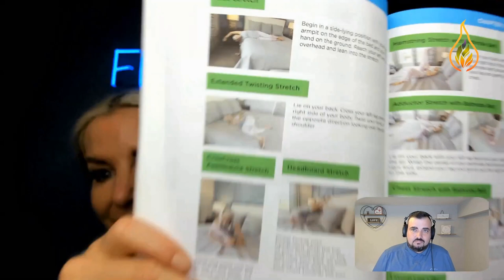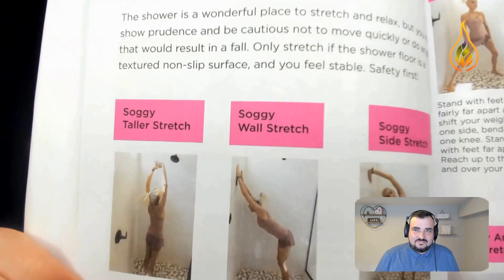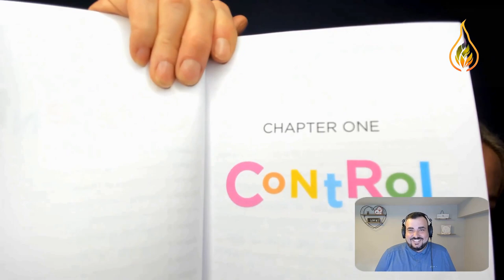Conquer Illness: Secrets to Building Mental Resilience ft. Fitz Koehler | Unleash Thyself EP #37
Do you want to conquer the challenges of a disease such as cancer and transform your life? Are you seeking the key to unlocking mental strength and resilience?

Discover the incredible story of Fitz Koehler, a cancer survivor who has defied the odds to emerge stronger than ever. Join me as we explore the power of mental strength and resilience in battling and overcoming cancer.

This episode is essential viewing for anyone seeking inspiration and motivation on their personal journey through illness.

In this episode, you will be able to:
- Unlock strategies to combat life-altering diseases such as cancer with the power of mental fortitude and resilience.
- Learn how health can be your greatest asset, and the importance of early symptom detection and prompt action.
- Delve deep into the significance of nurturing your passions, regardless of life's detours and setbacks.
- Revel in cultivating a daily gratitude mindset that enables joy to bloom in every corner of your life.
- Witness how your small acts of kindness can be someone's strength in their despair, and how it magnifies your benevolent spirit.
- Learn how to maintain a positive perspective even when faced with overwhelming odds.
- Understand the role of support networks in overcoming life’s biggest challenges.
- Discover ways to integrate your passions into your healing process for a more balanced life.
- Cultivate the art of self-love and its role in resilience and recovery.
- Find out how to create ‘strawberry moments’ of positivity and gratitude even in the darkest times.
- Explore the importance of vulnerability in finding your strength.

00:00 - The Importance of Sharing Difficult Experiences
01:05 - Fitz's Mission to Help People Be Better
02:32 - Introduction to Fitz's Journey and Unleashed Moment
04:05 - Fitz's Cancer Diagnosis and Initial Reaction
12:49 - Living Life to the Fullest
13:29 - Join the Mission
14:18 - Being an Inspiration
15:13 - Following Your Passions
21:28 - Kindness and Support
25:39 - The Power of Doing Good
26:59 - The Impact of Helping Others
29:02 - Writing Memoirs
31:10 - Rebuilding the Body
35:34 - Finding Silver Linings
37:58 - "Chapter 1: Control"
39:45 - "Being Your Own Best Coach"
42:40 - "Learnable Skills for Everyone"
45:51 - "You Can Do Hard Things"

Fitz Koehler:

Meet Fitz Koehler, an epitome of resilience and courage. With a background in physical fitness and health awareness, Fitz carries a radiant energy that transcends into every sphere of her life. An unexpected diagnosis of breast cancer became a formidable adversary, but Fitz met this challenge with unparalleled determination. She garnered her mental strength and continued nurturing her passions, all the while inspiring millions to do the same. Her perseverance is a testament to her impressive mental fortitude and enduring positivity.

We appreciate your feedback and would love to hear your thoughts!

If you found value in this episode, please share it with someone who needs to hear this message.

Thank you for tuning in to Unleash Thyself.

Your journey to greatness continues in the next episode!